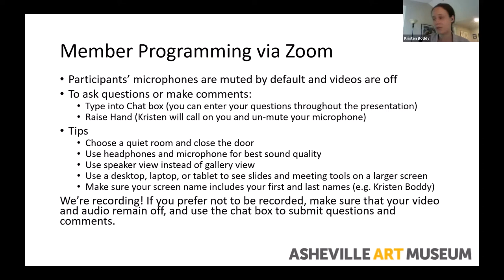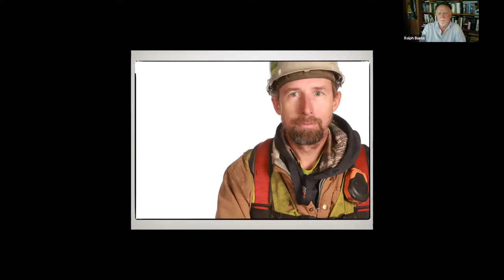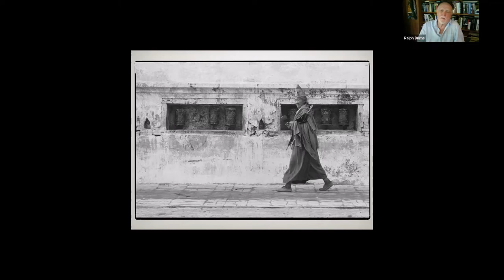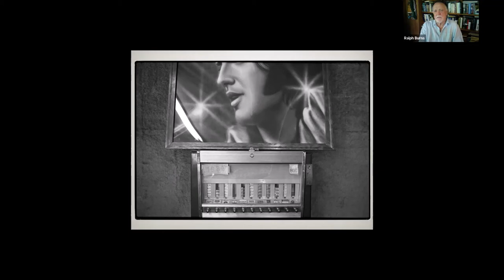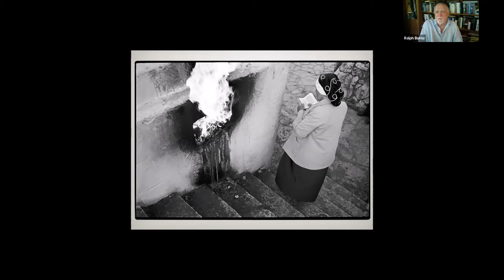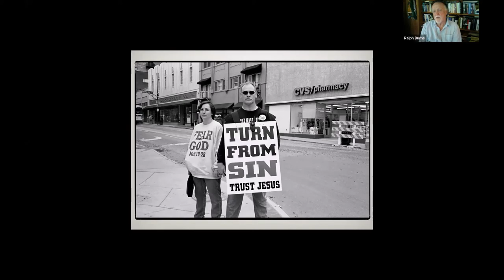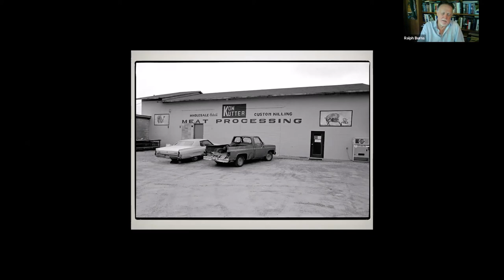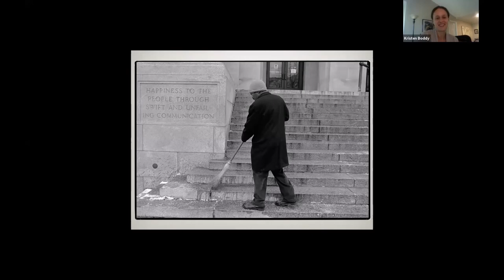Member Program 6/24/2020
Conversation with the Artist: Ralph Burns